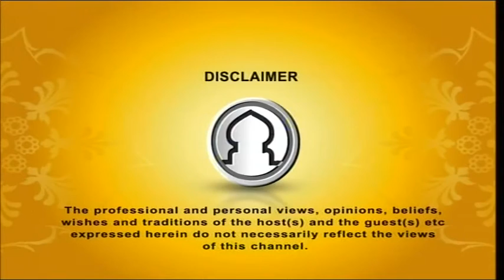Deen Duniya (Sins...takes away from Allah) By Shaykh Faizulhaq Abdulaziz 28052016 Part 1